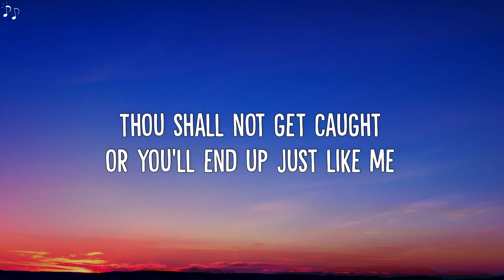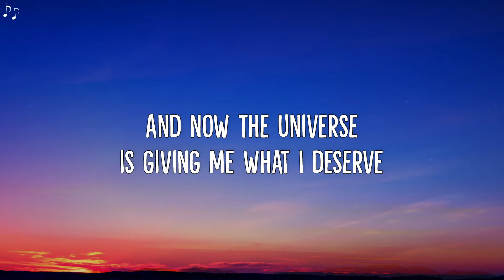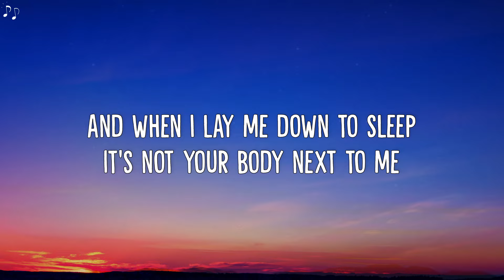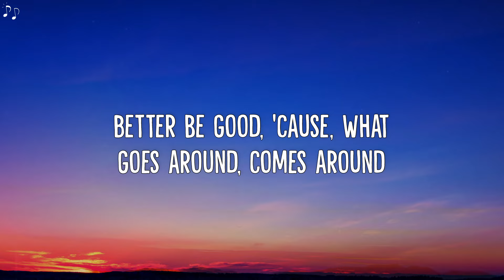JoJo Siwa - Karma (Lyrics)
🎵 JoJo Siwa - Karma (Lyric Video)

Karma's a b**ch, I should've known better
When I saw the pics of you and her, I fеlt the knife twist
Karma's a b**ch, and she's with you right now

Shе is a good girl, I think she's boring (Boring)

Karma's a b**ch (Oh, woah), and she's with you right now

(Woah, oh, oh, oh-oh) Karma's a b**ch

Karma's a b**ch (Karma), and she's with you right now

Karma's a b**ch
Karma's a b**ch